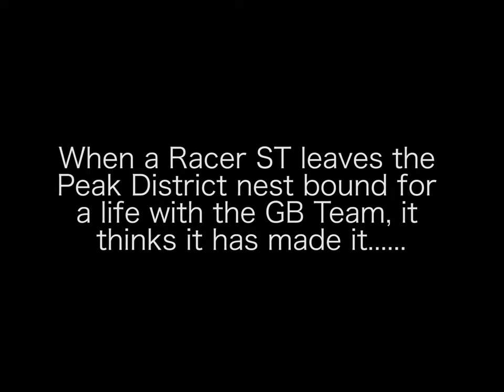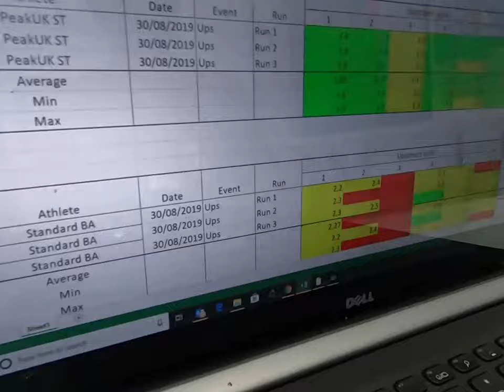A More Comical Look at My Day to Day Life in Training!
In 2016, Peak UK Kayaking developed the revolutionary Racer ST.  It took us away from the separate buoyancy aid and cagdeck to having the buoyancy incorporated into the cagdeck.  Because of this, some of the buoyancy can be situated in the spraydeck section and so we have less up top meaning that we can get closer than ever to the poles.  But of course, the ST needs a bit of training to learn how to get close to the poles!! 😉